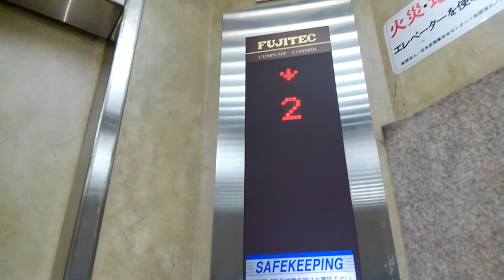阪急茨木市駅前付近某ビルエレベーター(更新前で現存せず)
機種エクセルダイン
追記:９月３０日撮影したところ更新されました。